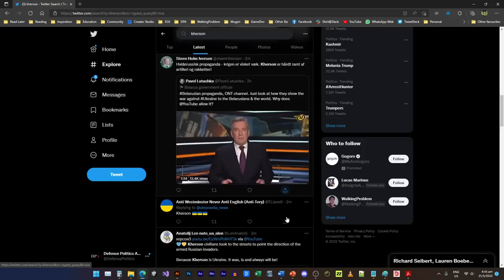[ Ukraine SITREP ] Day 25 Summary - Russia used Kinzhal again; DPR forces captures Stepne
This is a summary / SITREP of Day 25's development in the Ukraine-Russia war as we start off the day in the morning (ukraine time) of Day 26 of Russian's "Special Operation" against Ukraine.

You can find more information and the interactive map used in the video

The discord link is added, the set up is not complete - but its usable I feel...